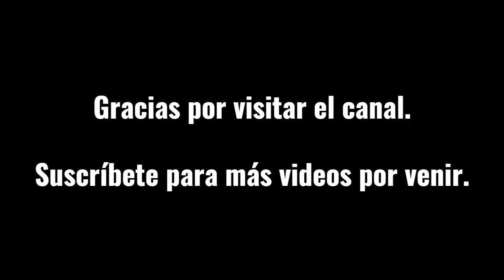Rojo y Blanco Lacy Roundhead - Ricky Napier de Nayarit Mexico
Bienvenidos a Hombres Gallos TV: ¡Explorando el mundo de la cría y las granjas de gallos!

Descubra las historias detrás de los criadores de gallos más respetados y las granjas donde se crían campeones. Únase a nosotros mientras exploramos granjas de gallos, descubrimos las ricas historias detrás de las razas más legendarias y profundizamos en el arte de la cría de gallos. Ya sea que sea un entusiasta experimentado o recién esté comenzando, nuestro canal comparte conocimientos sobre técnicas de cría y perspectivas sobre lo que hace que una operación de granja de juegos sea exitosa. Obtenga información sobre diferentes líneas de sangre, prácticas de gestión de granjas, consejos de expertos sobre cómo seleccionar, criar y mantener razas de gallos de primer nivel.